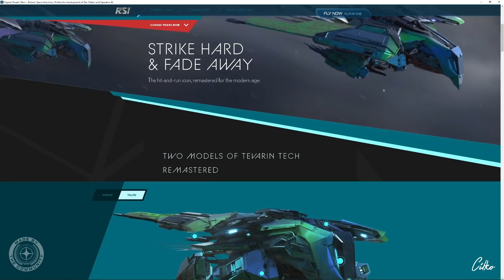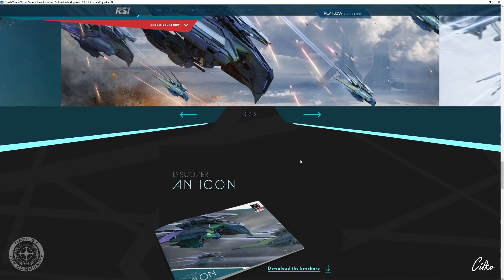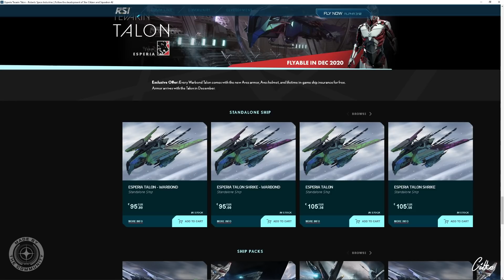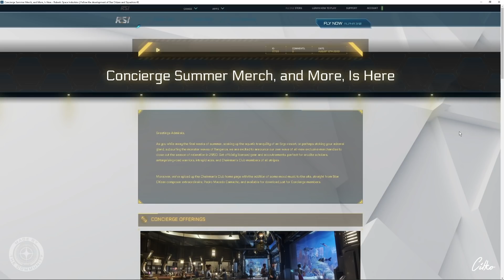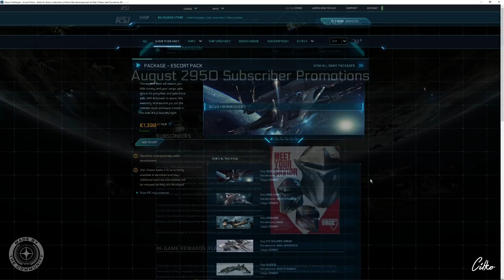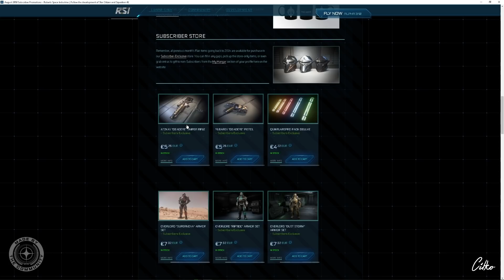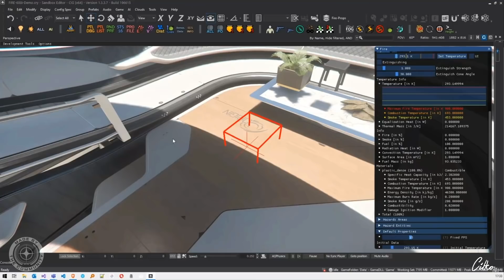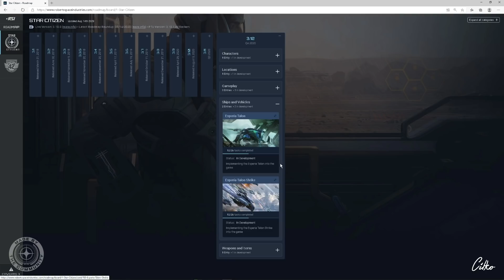STAR CITIZEN #069 | VERSE NEWS | WOCHENRÜCKBLICK & ROADMAP UPDATE | Deutsch/German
[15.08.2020] Themen in der heutigen Episode:

• Alpha 3.10 ist LIVE
• Alpha 3.10.1 im PTU

• Concept Sale: Esperia: Talon 01:07

• Concierge Summer Merch and more 13:38

• August 2950 Subcriber Promotions 17:36

• Inside Star Citizen: Fatherweight | Summer 2020 21:06

• Star Citizen Live: Effective Visuals 24:05

• Star Citizen Roadmap Update 25:52

Viel Spass...

STAR CITIZEN...